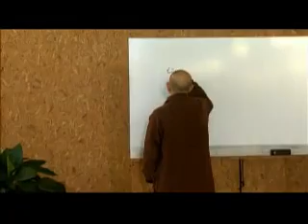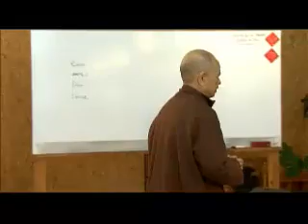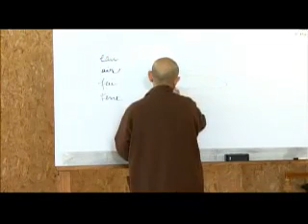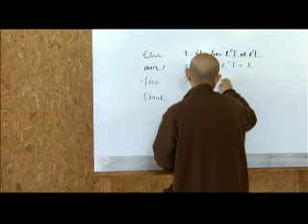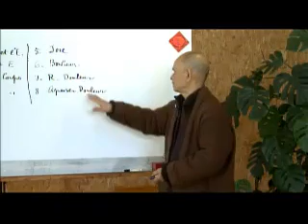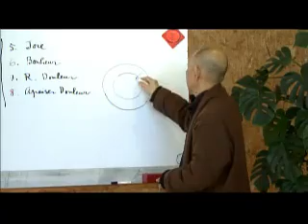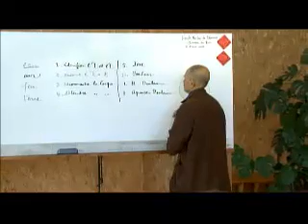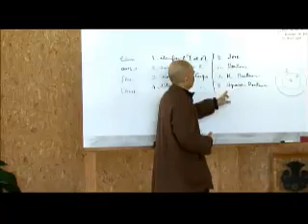Thich Nhat Hanh Plum Village Online Monastery